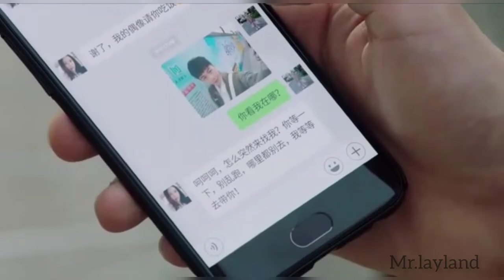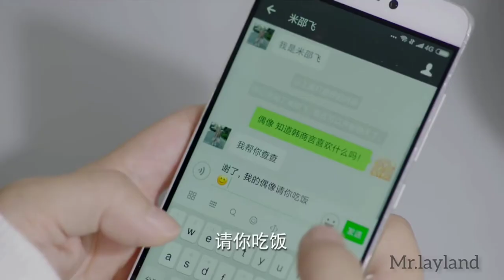Yaya ( Sun Yaya ) & Pequeno Mi ( Mi Shaofei) || go go squid 🦑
Drama name : go go squid 🦑
Song : Hometown Smile
they : Lee Hong-chi and Jiang